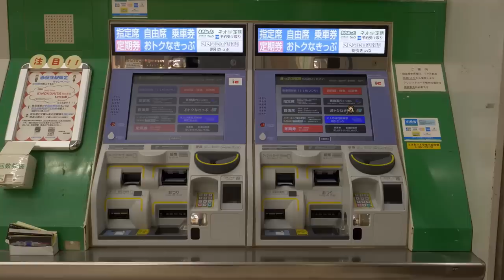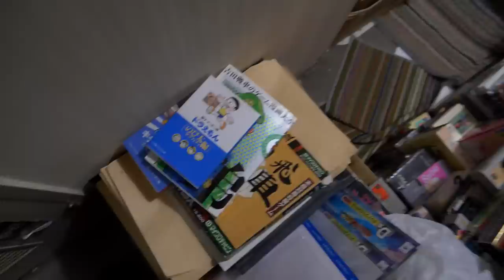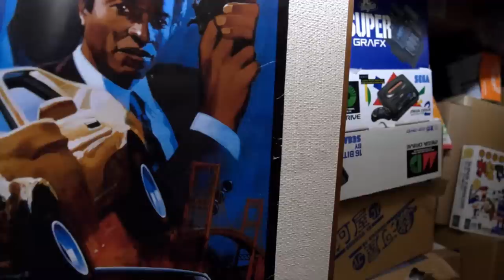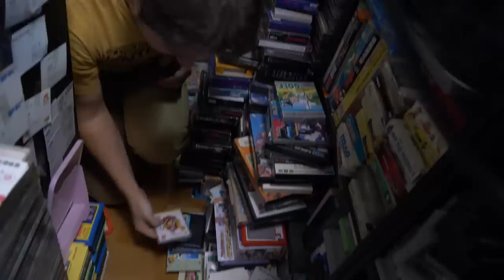Collector's Quest Saison 3 au Japon (Ep.1) Chez Fujita (Collectionneur Famicom)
Bienvenue dans la Saison 3 de Collector's Quest, à la rencontre des collectionneurs les plus impressionnants du Japon !

Saison réalisée grâce à la participation de 748 contributeurs.

L'intégrale des Saisons 1-3 est déjà disponible en Blu-ray chez Omaké Books.

Emission proposée et animée par : Florent Gorges
Cadre/Montage : Alex Pilot
Réalisation : Florent Gorges et Alex Pilot
Habillage et animation du générique : Jibé (Jean-Baptiste Pollien)
Musiques Originales : Yannick Rault
Accompagnateur : Romain Richard
Musique générique : Koshirô Yûzô
Mixage : Clément Maurin
Traduction/Sous-titrage anglais : Jean-Louis Trintignant (Mr PORC)